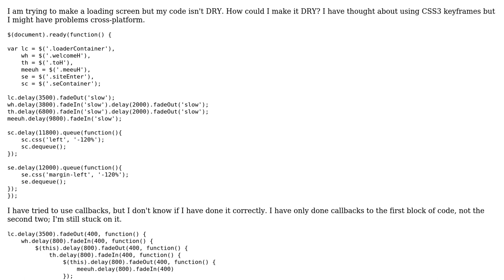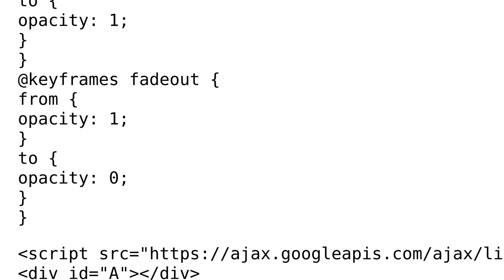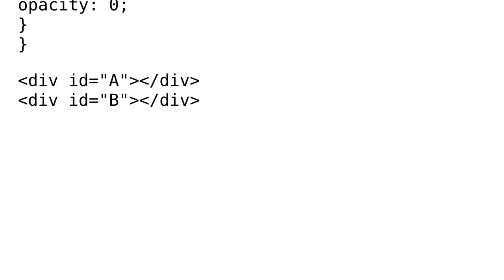Code Review: Loading screen animation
With thanks & praise to God, and with thanks to the many people who have made this project possible! | Content (except music & images) licensed under CC BY-SA | Music | Images & others | With thanks to user user3476070 user Jamal user Eyal and the Stack Exchange Network Trademarks are property of their respective owners. You are responsible for your own actions.